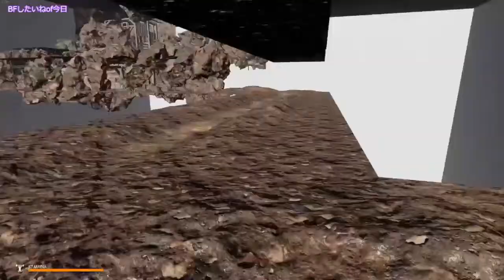【Play of the day】Mist Surviveのまとめ。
ハメ技しかしてねぇな